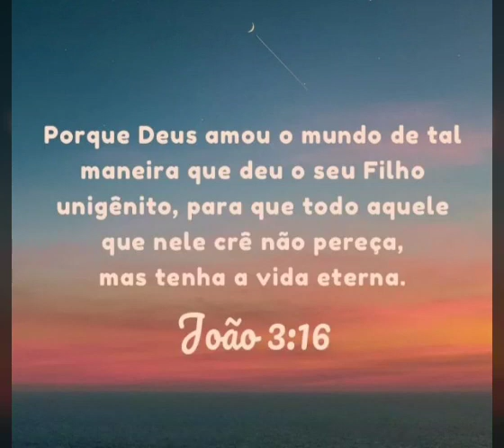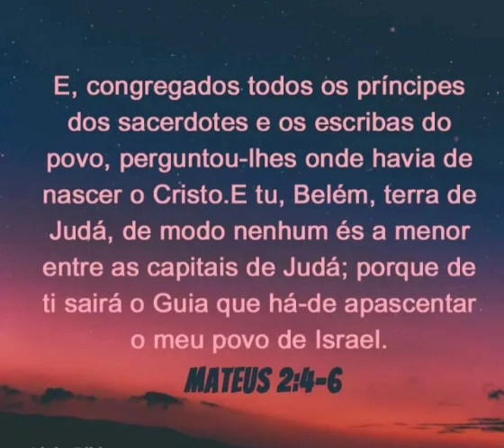palavra de Deus para nossas vidas🥰